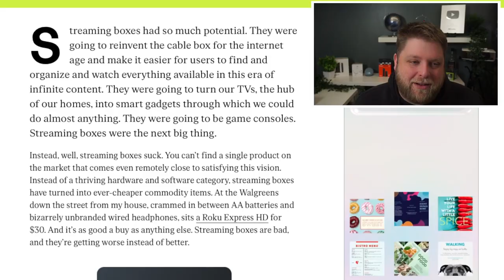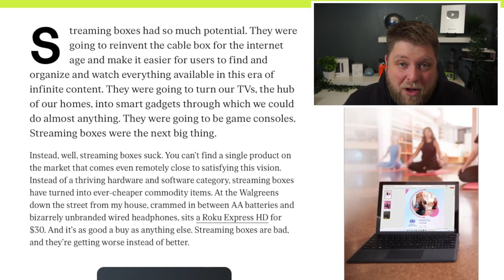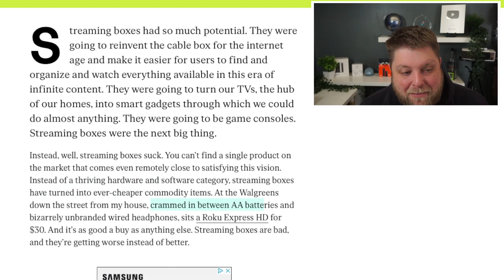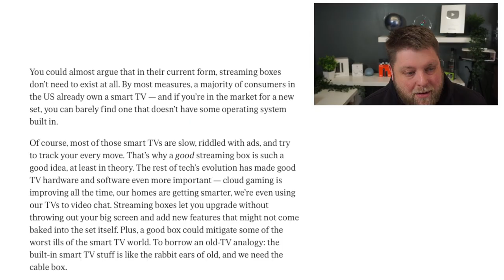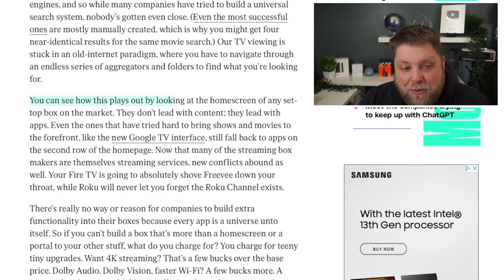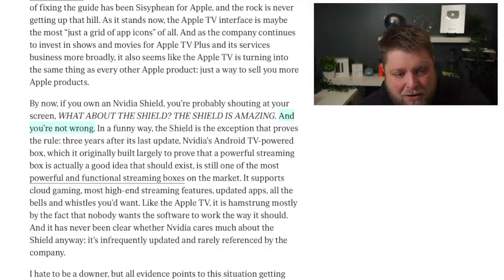ALL Streaming Boxes SUCK Now..... WTF?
Streaming devices have transformed how we watch content in a huge way. Almost every household will have some sort of streaming device and they make watching tv, movies and shows a breeze. But there are mixed opinions on where streaming boxes are going and if they are taking more of a backwards step. But I wouldn't say that streaming boxes suck... I think they're awesome!